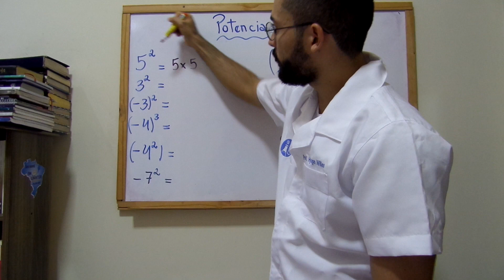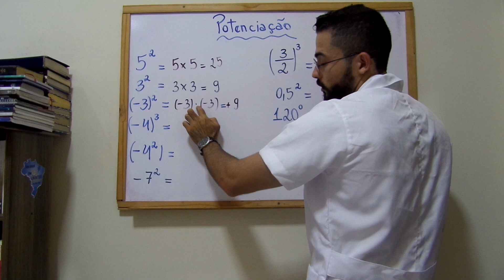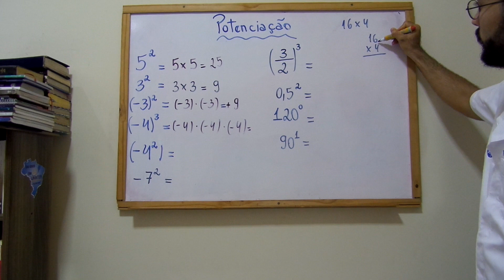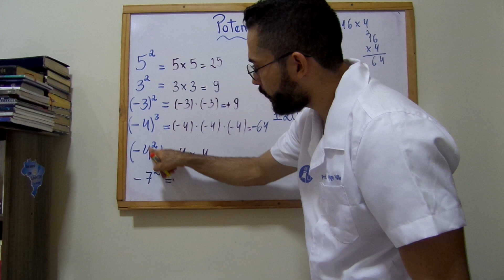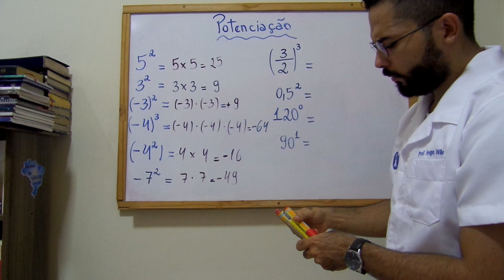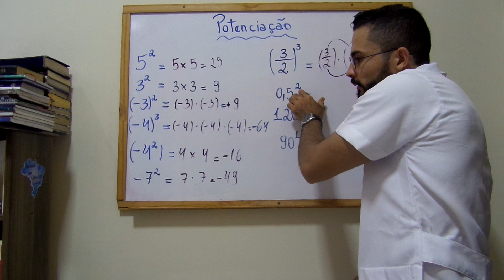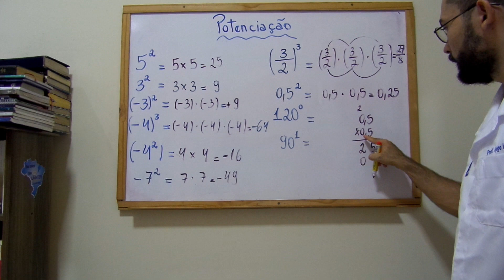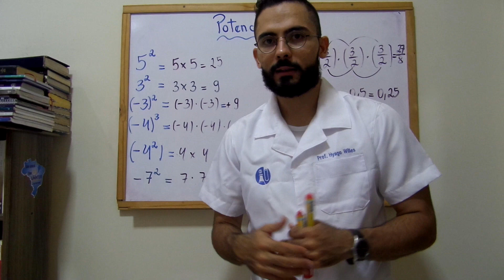POTENCIAÇÃO DO ZERO AULA 01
Quer aprender potenciação de vez e tirar um 10 na sua prova?
Assista essa vídeo aula, que eu irei lhe ajudar! ;-)

FACEBOOK: Hyago Willes Barros Lima